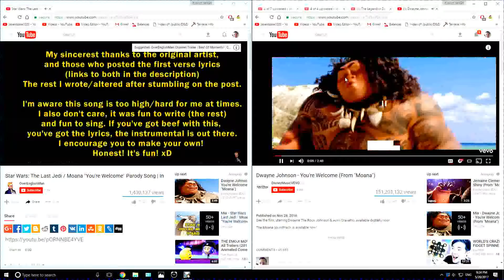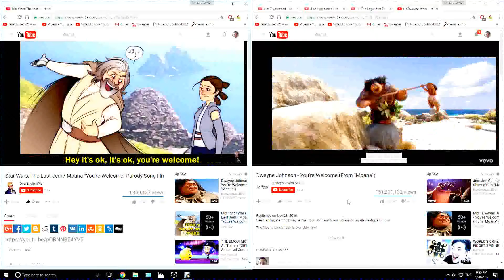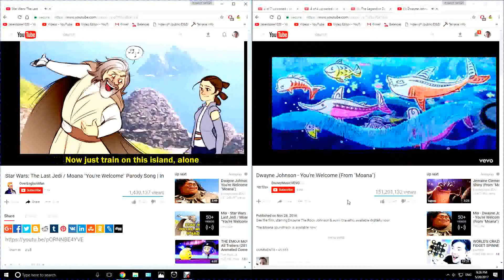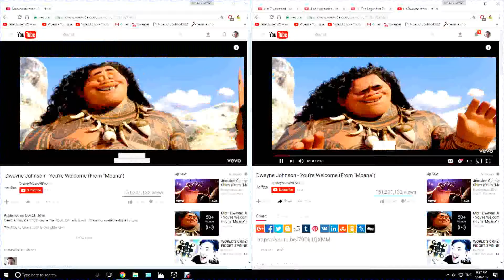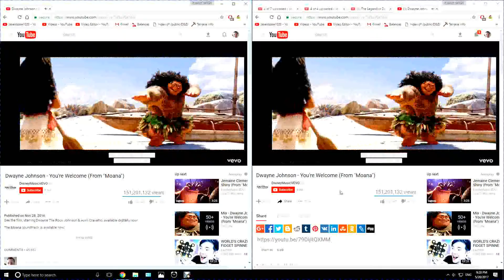This is cool